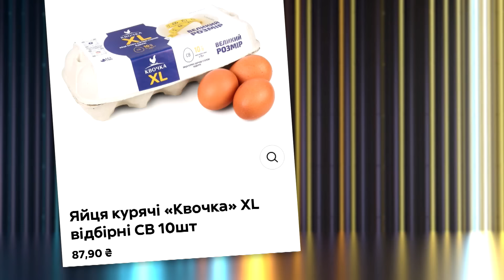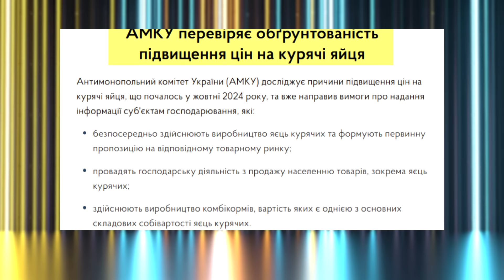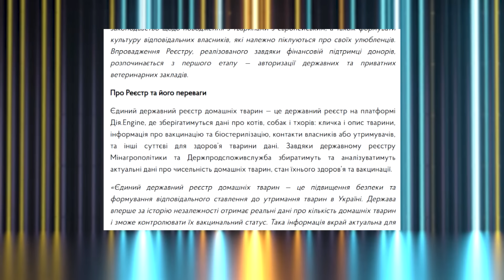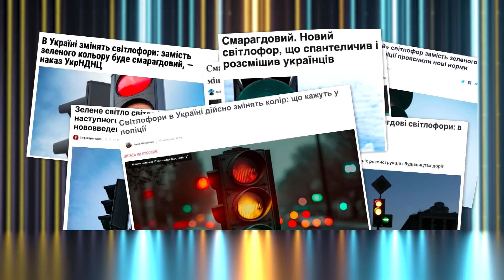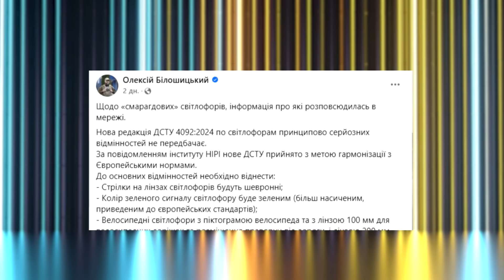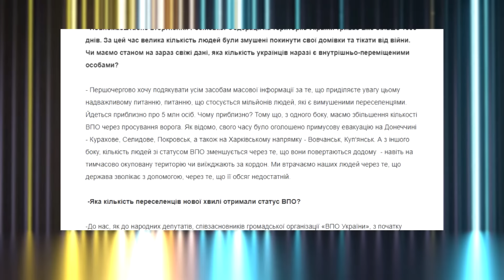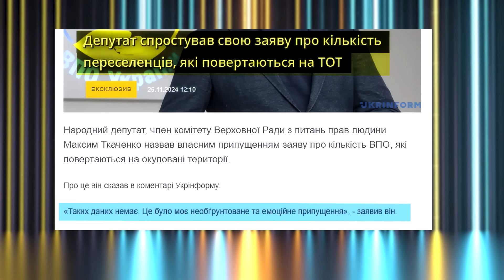🔥Українці гризуться через світлофори, Котів поставлять НА ОБЛІК, Слуга оскандалився /ОЦЕ ТАК НОВИНИ